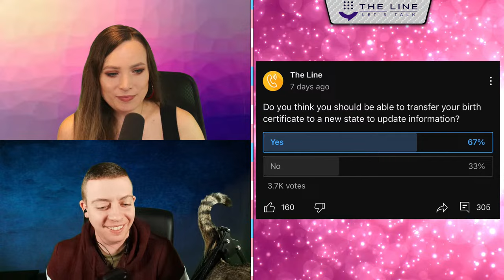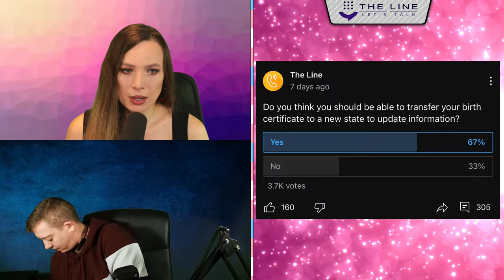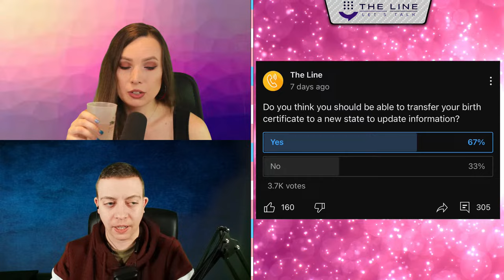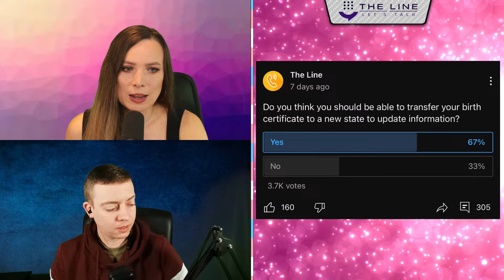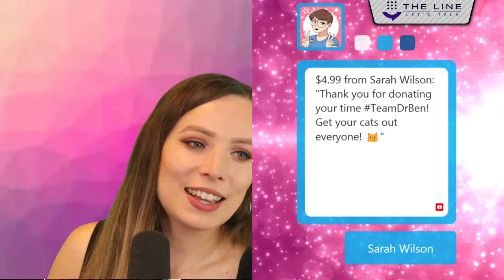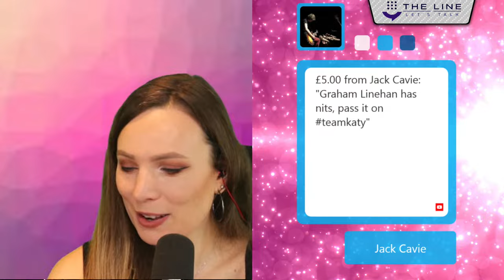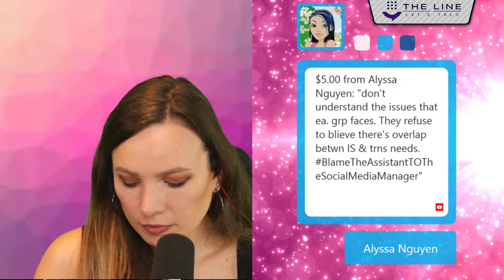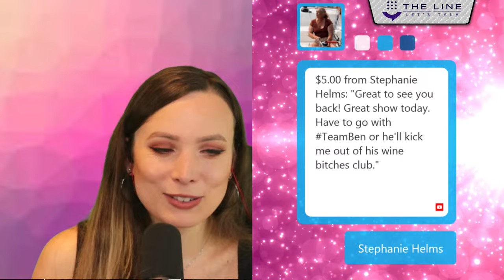TRANS CALL-IN QNA with Katy Montgomerie + Dr. Ben | Trans-Atlantic 01.11.24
01.11.24 Featuring Katy Montgomerie + Dr. Ben

ADDRESS
The Line
110 N Interstate 35
Suite 315-1027
United States

Sundays: The Sunday Show
Monday: Skeptalk
Tuesday: Dying Out Loud
Wednesday: The Hang Up
Thursday: The Trans Atlantic Call In Show (TACIS)